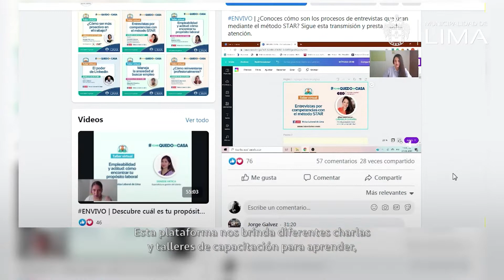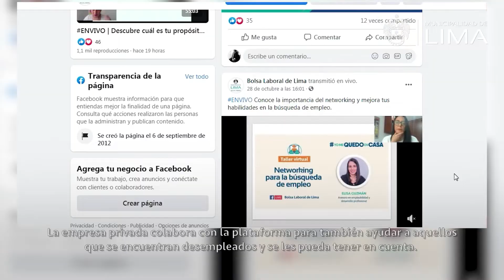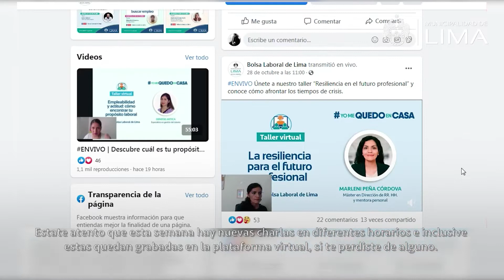Te invitamos a unirte la Bolsa Laboral de Lima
¡Nuevas oportunidades de trabajo esperan por ti! Te invitamos a unirte la Bolsa Laboral de Lima, una plataforma gratuita, donde encontrarás charlas, talleres, asesoramiento y puestos laborales.